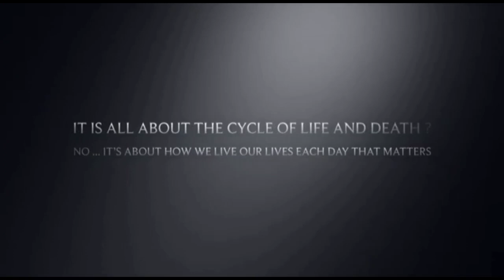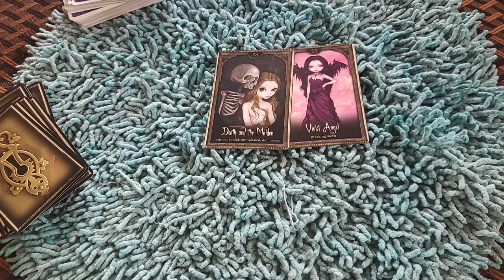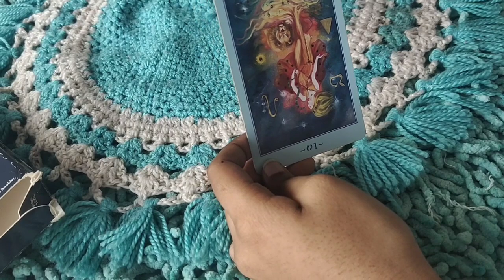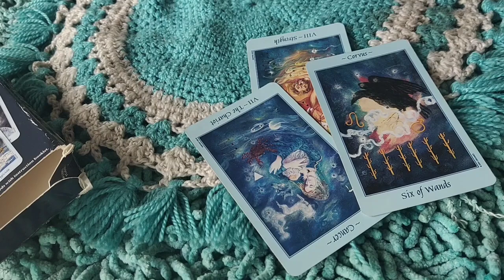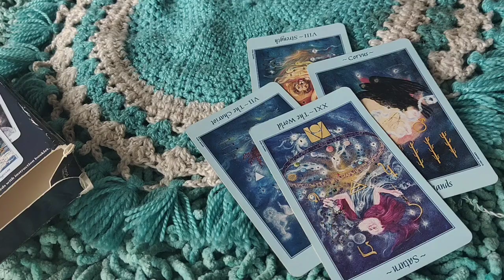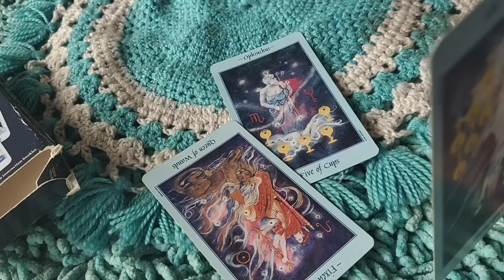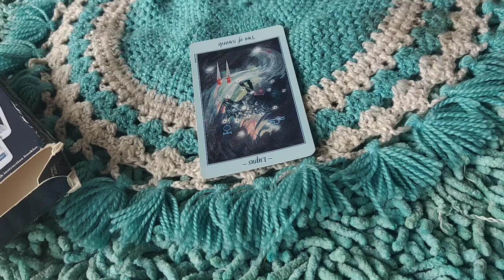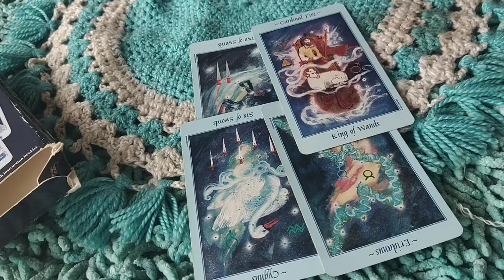LIBRA ⚖MISUNDERSTANDING SOLVED!!!⚖..DAILY LOVE TAROT READING..9TH DECEMBER 2020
✨❤Hi guys !✨❤

       vibutha_love_divinations

support